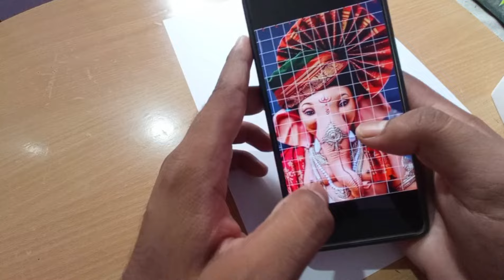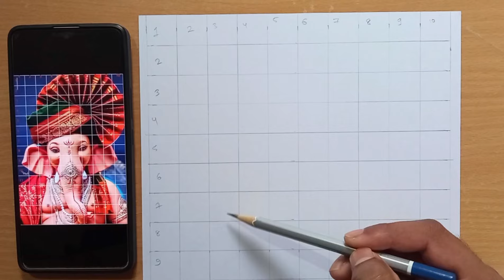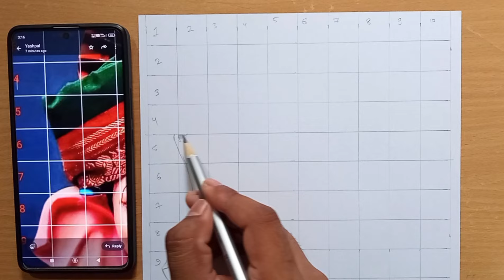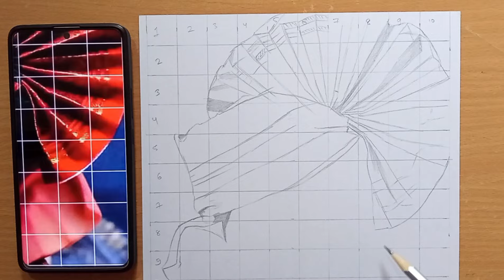Lord Ganesha drawing outline, How to Draw Ganpati easy ,Ganesh Chaturthi Drawing Pencil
How to draw ganesha drawing easy
Ganesh Chaturthi drawing easy
Artist Yashpal

paper - ivory paper 200 gsm A4 size
Pencil :- Artline and mechnical pencil

In this video I show you how to draw Lord ganesha drawing step by step tutorial

Lord ganesha drawing for kids
Lord ganesha drawing step by step
Lord ganesha drawing with colour
Lord ganesha drawing sketch
Lord ganesha drawing easy step by step
How to draw Ganpati bappa
How to draw Ganpati easy
how to draw Ganpati drawing
how to draw Ganpati bappa sketch
how to draw Ganpati face
Ganesh chaturthi drawing pencil
How to draw Ganesh chaturthi drawing easy
Ganesh chaturthi drawing tutorial
Ganesh chaturthi drawing grid method